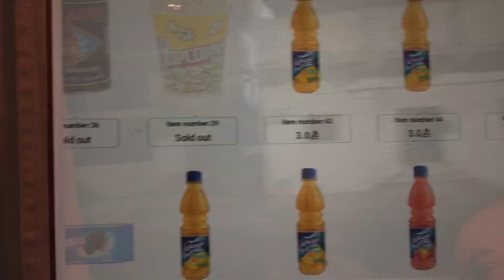Alvida Alvida Mecca 🕋 😭bahrain